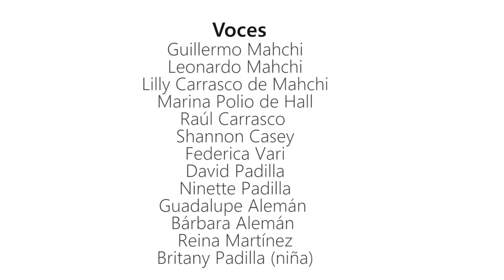Tributo a Guillermo Anderson